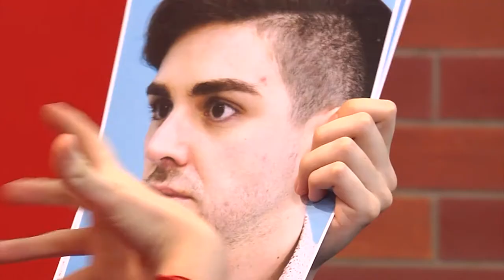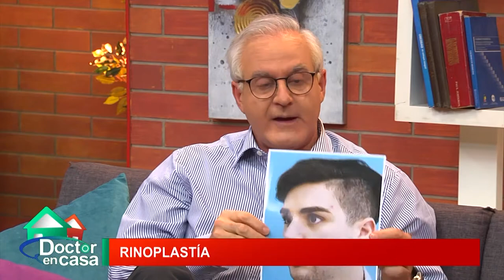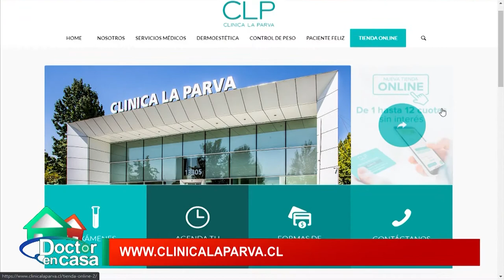Cirugía plástica: Rinoplastía 8